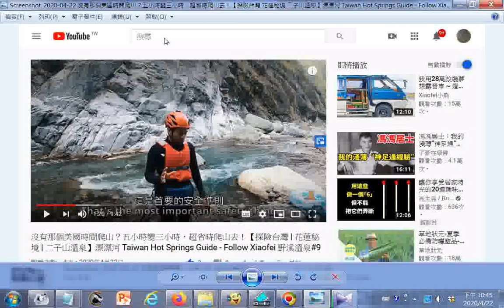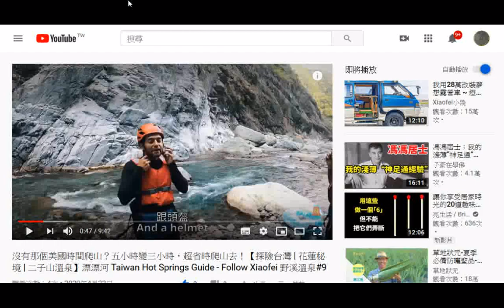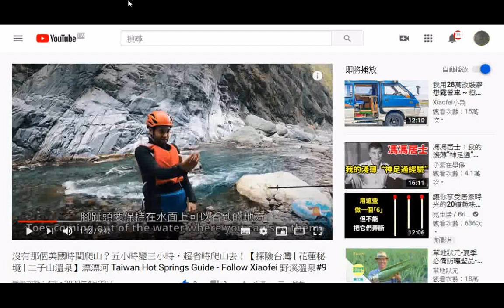_瀏覽安全準則_圖片取自--沒有那個美國時間爬山？五小時變三小時，超省時爬山去！【探險台灣 花蓮秘境 二子山溫泉】漂漂河 Taiwan Hot Springs Guide - Follow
閩南語讀經影片合輯